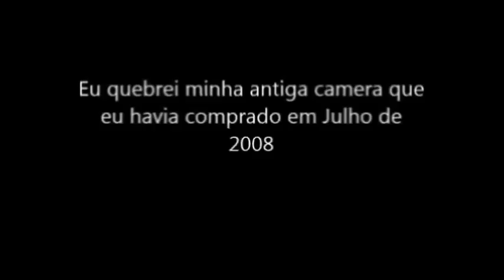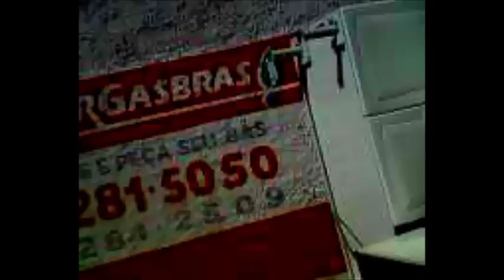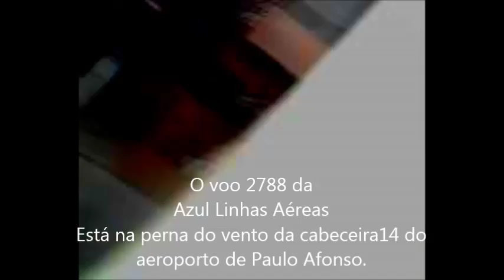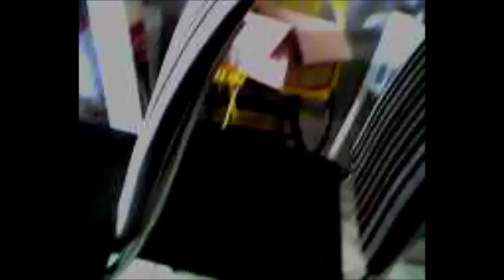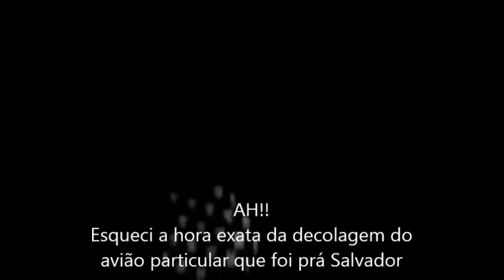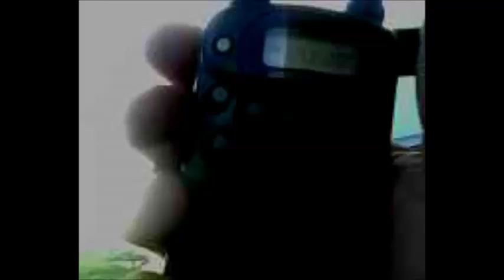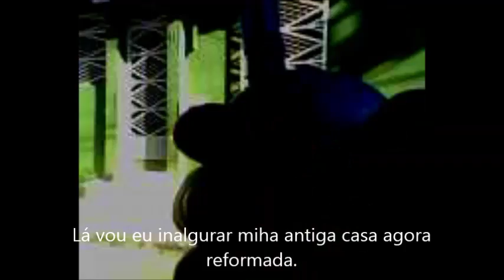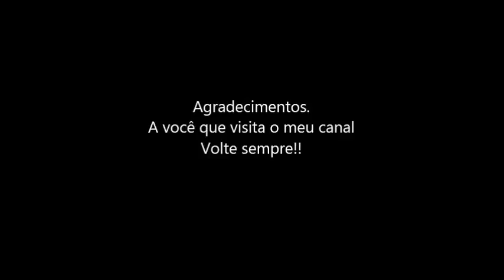Eu perdi um voo da Azul Linhas Aéreas em 21/06/2015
Eu perdi  um voo da Azul Linhas Aéreas  em 21/06/2015...OBS:Eu não consegui copiar a fonia do voo 2789 e não consegui copiar o numero de passageiros abordo.